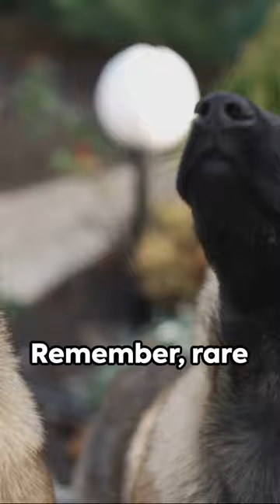Unveiling the Rarest Dog Breeds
Unveiling the Rarest Dog Breeds. bergamasco sheepdog. bergamasco sheepdog.